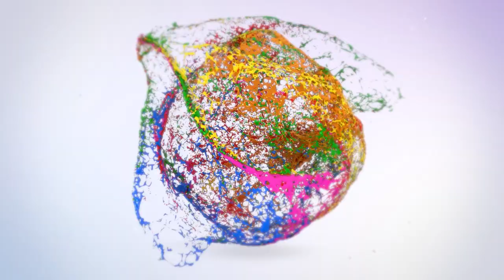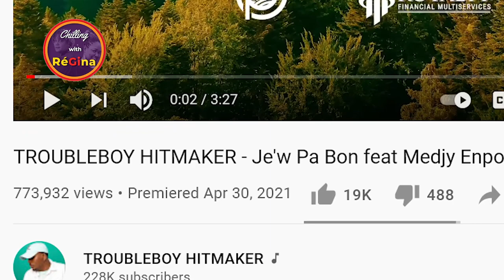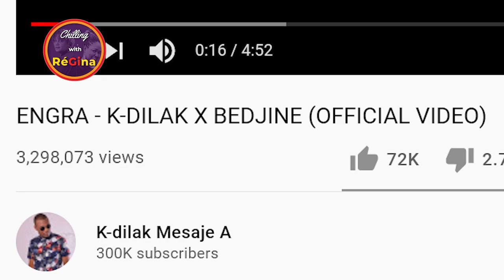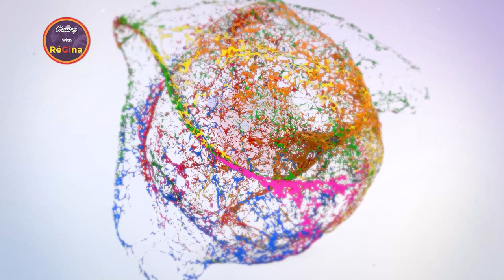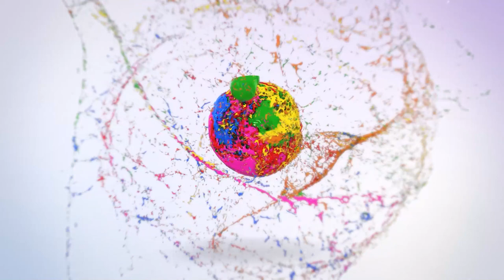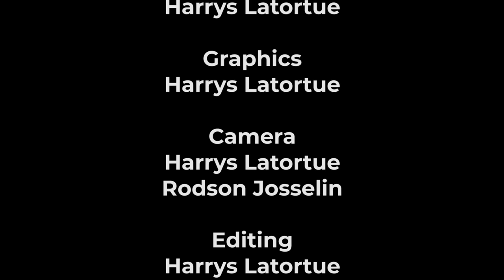Chilling with Regina - Episode 4, featuring Richard Jean Herard aka Ritchie and Georges Bossous Jr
This is the 4th episode of the cooking show Chilling with Regina, featuring Richard Jean Herard aka Ritchie  and Georges Bossous Jr, hosted by Gina Daquin (Lady G), Regine Leroy (Chef Ré), and Rodson Josselin (RJ).